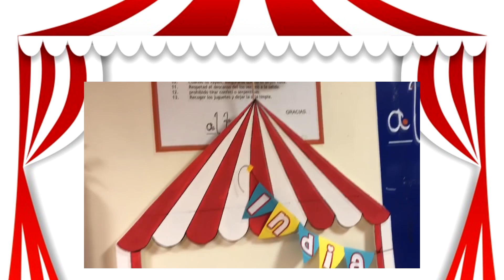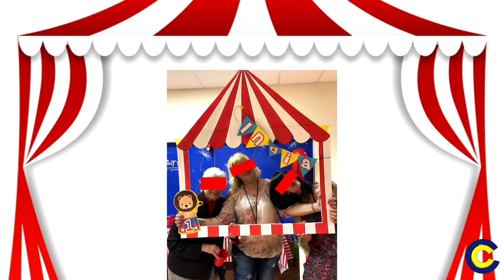Manualidad carpa de circo Photocall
Desde Pinmat os vamos a enseñar a crear un photocall de circo para celebraciones, fiestas, eventos y cumpleaños. Esta es una manualidad económica, fácil de hacer y el resultado es muy divertido y util.

Materiales:

-Carton pluma (1METRO X 60CM)
-Pintura tempera JOVI de Colores.
-1 Lija
-Cutter nº1 o exacto
-Pinceles planos MILAN
-Regla de Metal: MAPED 40cm
-Permanente negro STAEDTLER

Categoría
Entretenimiento
Licencia